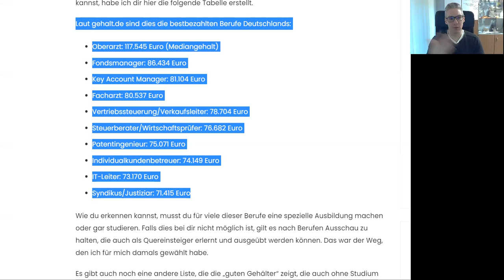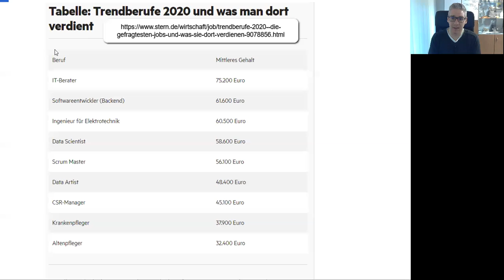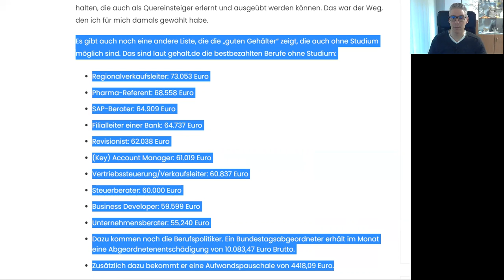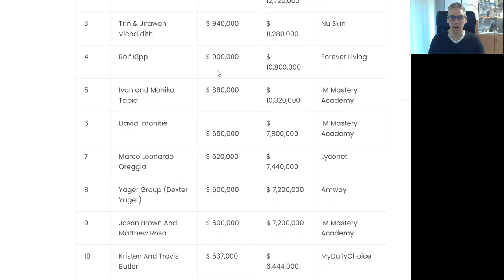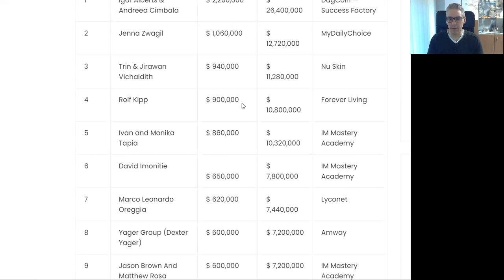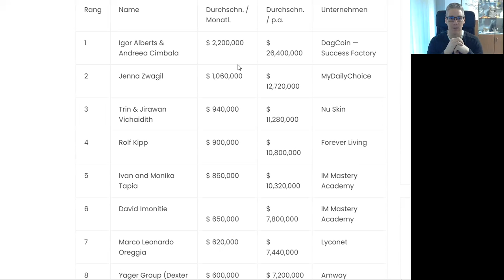Sehr gut bezahlte Berufe ohne Studium - Gut bezahlte Berufe für Quereinsteiger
Sehr gut bezahlte Berufe ohne Studium

Welche sehr gut bezahlte Berufe ohne Studium gibt es, in denen man als Quereinsteiger beginnen kann? Diese Frage stellen sich sehr häufig Menschen, die mit ihrer aktuellen beruflichen Situation unglücklich sind, bei denen es die persönliche Situation jedoch nicht erlaubt, eine neue Berufsausbildung oder eine Weiterbildung zu machen. Es mangelt häufig an dem nötigen Geld, um die Zeit für die neue Berufsausbildung zu überbrücken, man hat vielleicht Familie und ist auf das Geld des Jobs angewiesen oder man kann aus anderen Gründen gerade nicht auf den Job, der einem das Einkommen bringt, verzichten.

Also, welche sehr gut bezahlte Berufe ohne Studium gibt es? Die Antwort erfährst du im Video.

Liebe Grüße
Oliver

** Werbung